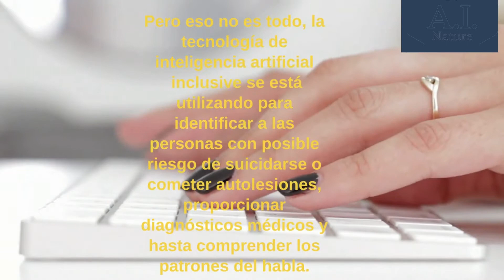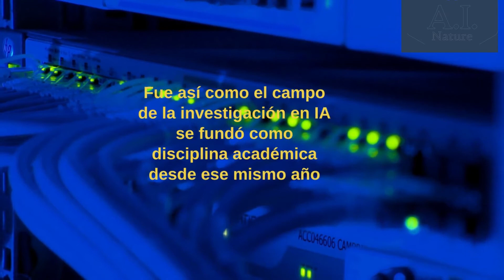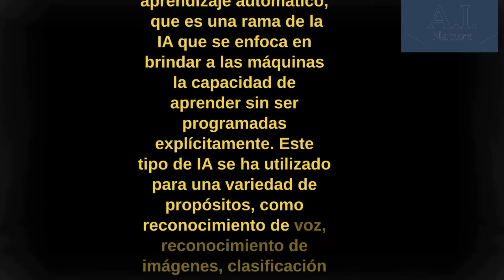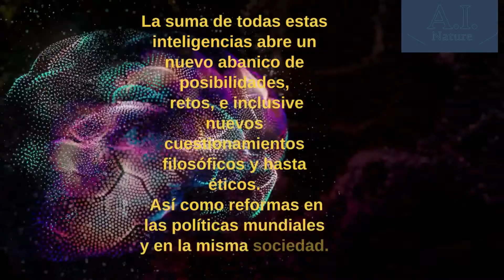¿Qué es IA? 🔥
La inteligencia artificial (IA) es un campo de la informática que se enfoca en la creación de sistemas que pueden realizar tareas que requieren inteligencia humana, como el aprendizaje, la toma de decisiones y el reconocimiento de patrones. Las técnicas de IA incluyen el aprendizaje automático, las redes neuronales y el procesamiento del lenguaje natural. Estas tecnologías están siendo utilizadas en una variedad de campos, desde el reconocimiento de imágenes hasta la conducción autónoma. Si tienes curiosidad sobre cómo funciona la IA y cómo puede transformar el mundo, ¡no dudes en ver nuestra serie de videos informativos en el enlace adjunto! Además, déjanos tus dudas y comentarios en la sección de comentarios del video.                                       Clips IA